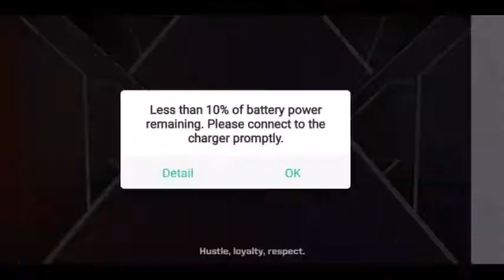TLC Ultra2020 - WWE Mayhem